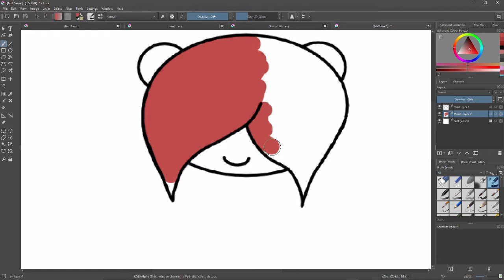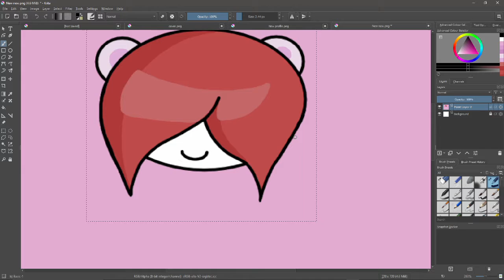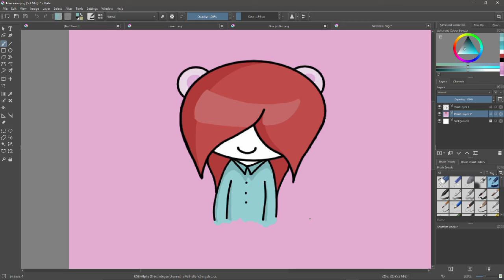My New Profile Character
It's time for a re-branding! Today I bring you my channel's new character. I explain everything in the video so I hope you enjoy ^^